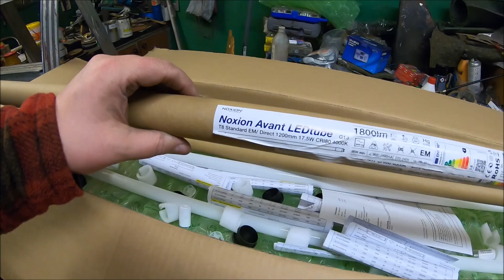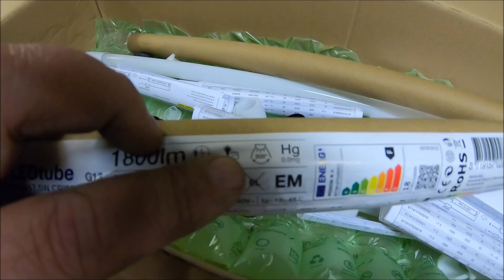Byter till LED lysrör i fars garage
En kort video mitt i veckan.
Första gången jag ser ett LED lysrör så jag hade fått konstruktionen lite om bakfoten så det blir lite svamel från mig i videon.
Rören heter Noxion Avant LED Rör T8 Standard